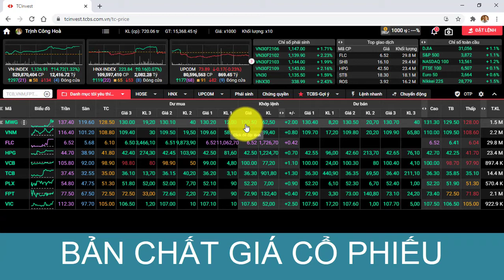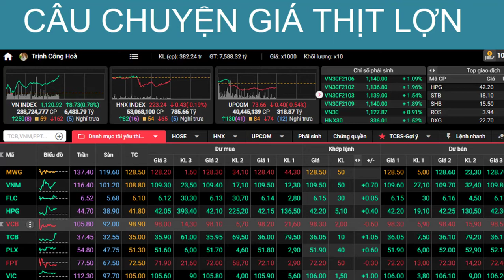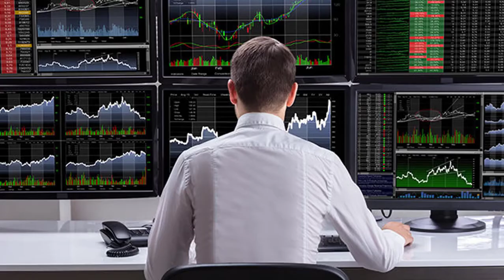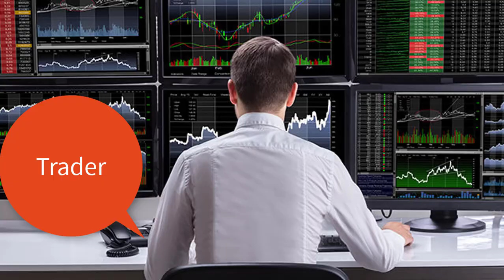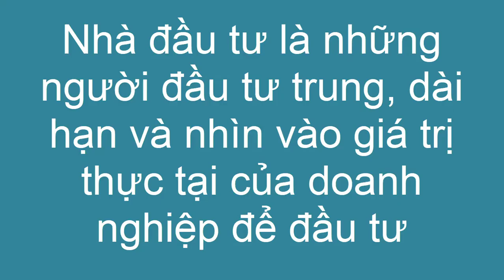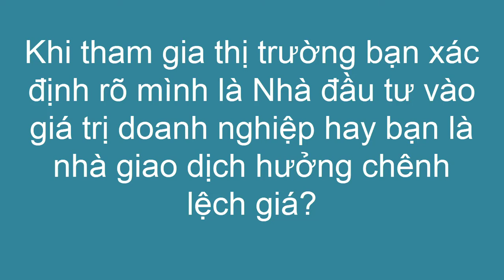#3 | Đầu tư không lỗ nếu hiểu rõ về giá cổ phiếu